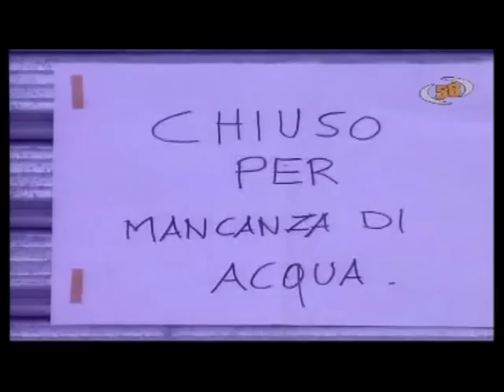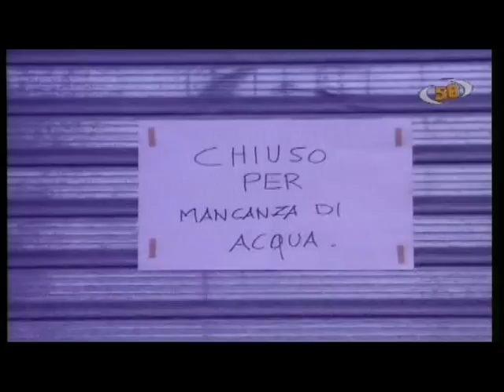GRECI, CITTADINI SENZ'ACQUA POTABILE. UNA LUNGA ODISSEA.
Servizio a cura di Gianni Vigoroso